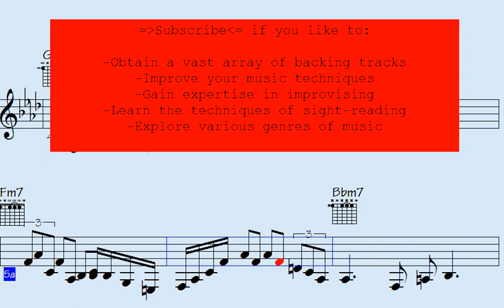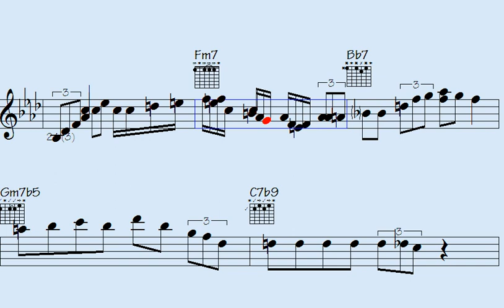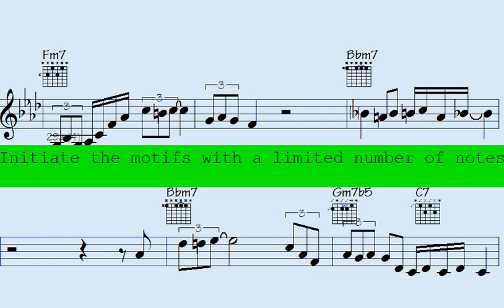🔳🎷🎸Mutes are the Secret tool for Jazz Musicians: Learn How Shreds 2024 is Revolutionizing 🎷🎸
Thanks for supporting my data file hosting/maintenance, here's the link to check out all data of this song: Rock Explosion (music sheet notation - transposable solos/licks in midi file - video to play along...)

l2k 213-170